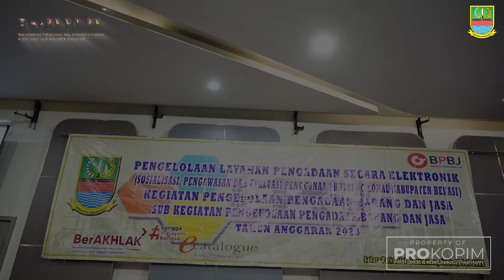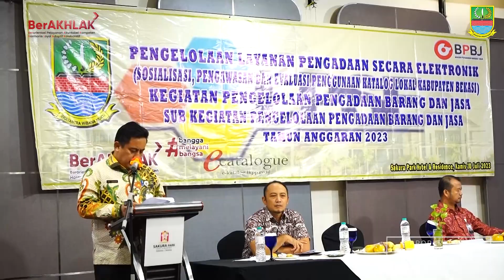Gelar Sosialisasi, Pemkab Bekasi Maksimalkan Penggunaan e-Katalog Lokal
Sekretaris Daerah Kabupaten Bekasi, Dedy Supriyadi, menghadiri Sosialisasi Pengawasan dan Evaluasi Penggunaan Katalog Lokal Kabupaten Bekasi. Kegiatan tersebut dihadiri perwakilan Perangkat Daerah di lingkungan Pemkab Bekasi, bertempat di Sakura Park Hotel, Cikarang Pusat, Kamis (20/7).

Sekda Dedy menjelaskan bahwa, Pemkab Bekasi telah membuat aplikasi e-katalog lokal Kabupaten Bekasi bernama “BEBELI” sebagai salah satu sistem yang mendukung terlaksananya pengadaan barang dan jasa berbasis elektronik.

Hal ini sesuai dengan arahan Presiden RI, Joko Widodo agar pemerintah daerah menerapkan prinsip efisien, efektif, transparan, terbuka, bersaing, adil, dan akuntabel dalam pengadaan barang dan jasa.

“Salah satu sistem untuk mendukung terlaksananya pengadaan barang dan jasa berbasis elektronik telah dibuat aplikasi e-katalog lokal Kabupaten Bekasi,” terangnya.

Tidak hanya itu, aplikasi e-katalog dinilai dapat mendukung peningkatan produksi UMKM khususnya di Kabupaten Bekasi dalam memenuhi segala kebutuhan pemerintah daerah dan masyarakat secara umum.

“Aplikasi tersebut sebagai bentuk dukungan nyata kepada pelaku UMKM untuk memenuhi kebutuhan pemerintah juga untuk masyarakat secara umum,” lanjutnya.

Dengan dilaksanakannya kegiatan ini, diharapkan seluruh Perangkat Daerah di lingkungan Pemkab Bekasi memahami dengan jelas dan memaksimalkan penggunaan e-katalog lokal, sehingga tugas dan fungsi masing-masing Perangkat Daerah dapat berjalan sesuai ketentuan yang ada.

“Pahami segala hal yang berkaitan dengan katalog lokal ini, sehingga dalam menjalankan tugas dan fungsinya dapat berjalan dengan baik sesuai ketentuan yang berlaku,” ucapnya.

Kegiatan tersebut diisi dengan paparan narasumber, yakni Hermawan dari Inspektur Lembaga Kebijakan Pengadaan Barang dan Jasa Pemerintah Republik Indonesia (LKPP-RI), serta Ade Tusdy dari Bagian Pengadaan Barang dan Jasa Setda Kabupaten Bekasi.